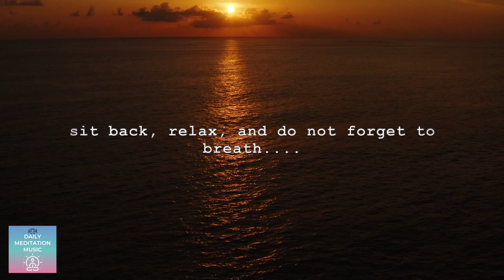Relaxing Meditation Music • Deep Relaxation Music, Sleep Music, Stress Relief (gliding over water)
Relevant hashtags